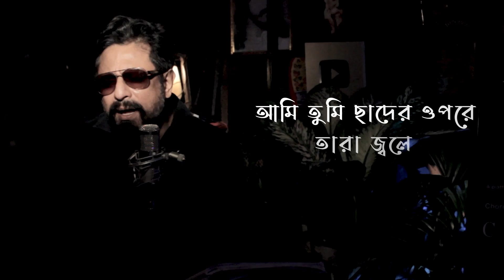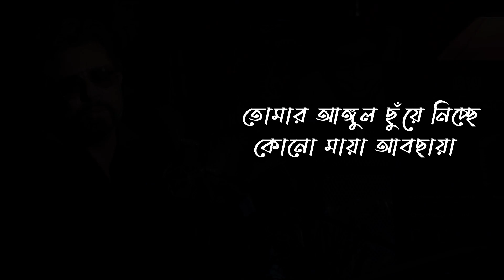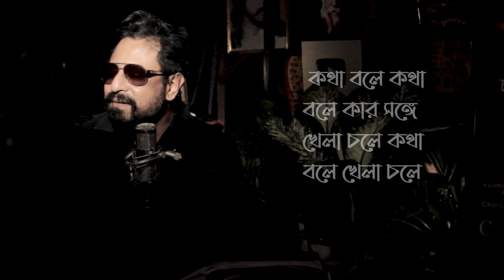Jhikimiki Tara II Rupankar II Bengali Modern II Cozmik Harmony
Song - Jhikimiki Tara
Singer - Rupankar Bagchi
Composition and Lyrics - Rupankar Bagchi
Bengali Modern